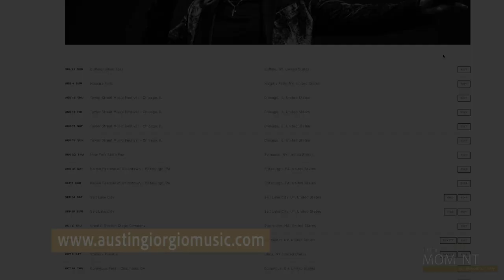Austin Giorgio - The Voice Season 14 Contestant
Austin Giorgio competed on season 14 of the hit NBC show "The Voice." He recently released an EP "Walking."